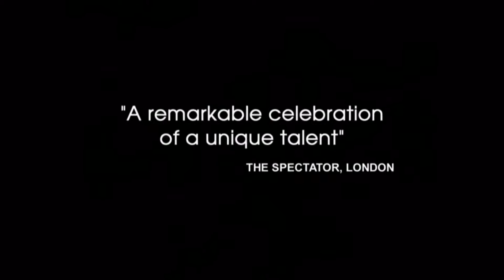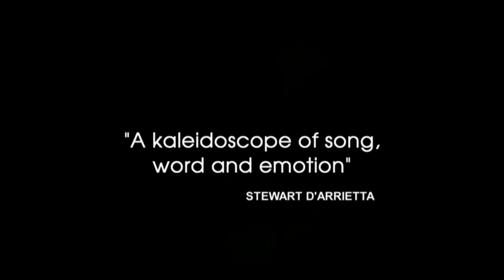JW Glass Onion Shepparton.wmv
John Waters returns with his acclaimed show "Looking Through A Glass Onion" touring Australia nationally from 30th Nov 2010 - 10th Apr 2011.